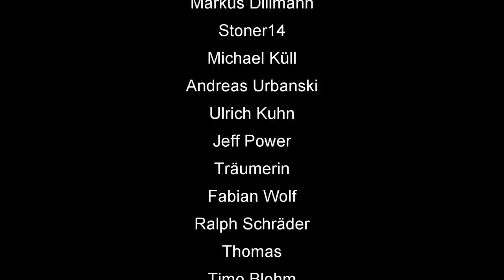Skat Stories #60: Es war mal wieder angemischt mit Thomas Kinback, Eddi Seferovic und Daniel Schäfer